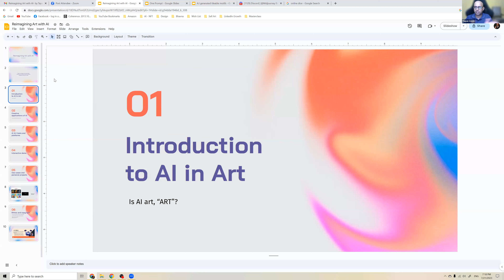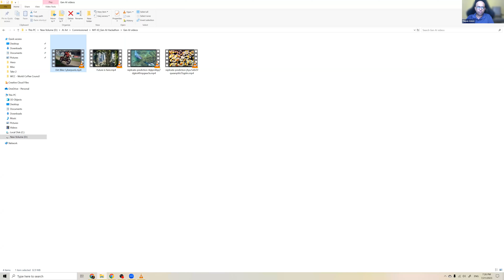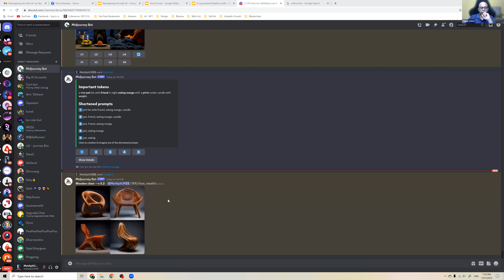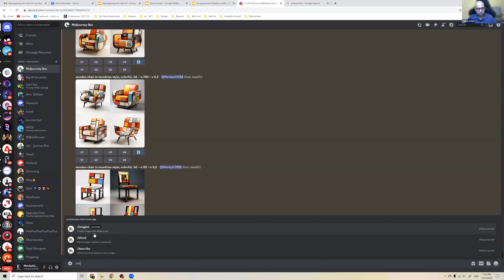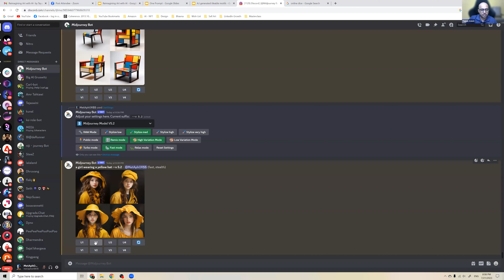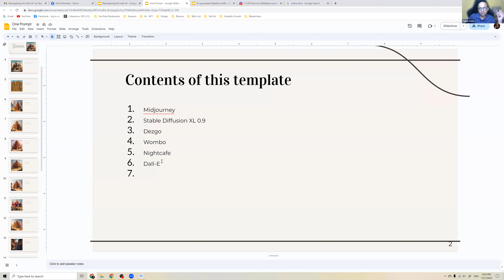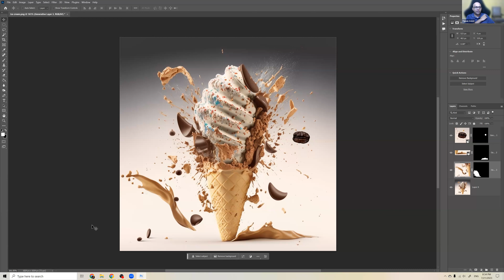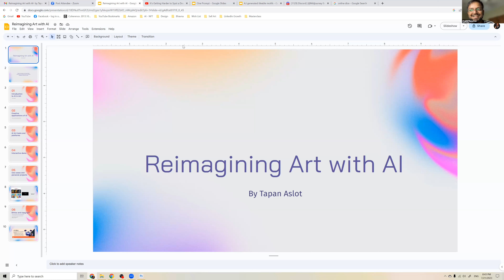Re-Imagining Art with AI- Tapan Aslot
This workshop is designed to ignite interest in the intersection of AI and art, and subsequently delve into various art styles and the speaker's personal projects.
Participants will acquire knowledge about cutting-edge AI systems such as Midjourney, Dall-E, Stable Diffusion, and more, as well as their practical applications. These advanced tools provide excellent ideation support, enabling participants to quickly generate variations that are tailored to specific goals and within their control. This process will entail a considerable amount of learning and unlearning. With every technological evolution, non-fitting tools will become obsolete, but hands-on skills are timeless. Participants will learn to leverage this
fusion to their advantage.
Towards the end of the session, a 30-minute Q&A will provide an opportunity for one-on-one interactions, where participants can gain insights from the speaker's industry experience.